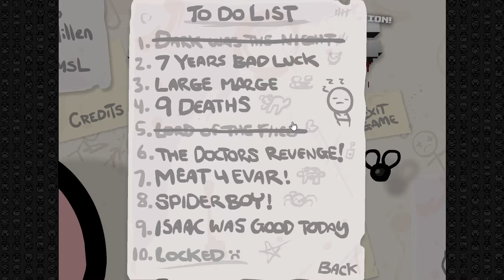Binding Of Isaac WOTL #4